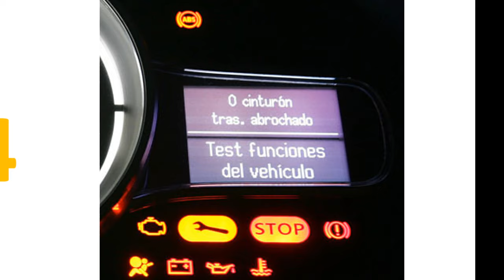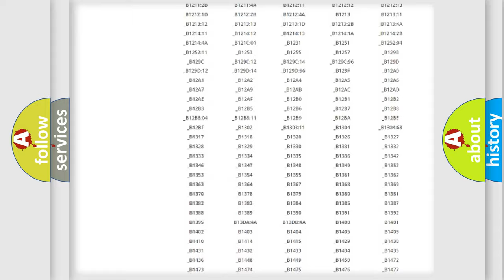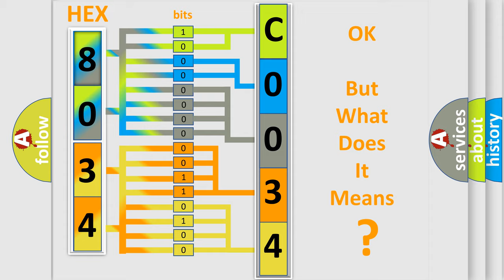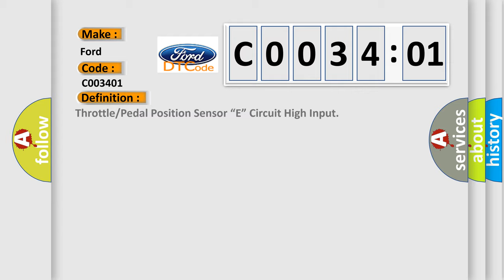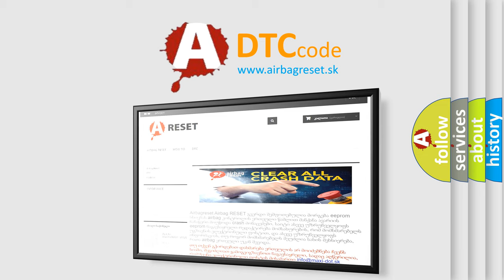DTC Ford C0034-01 Short Explanation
Contents:
0:21 Basic DTC analysis according to OBD2 protocol standard.
1:48 Insight into programming
2:58 A diagnostically understandable description of the Diagnostic Trouble Code
3:05 Basic error definition

Make:
Ford
Code:
C0034 01
Definition:
Throttle or Pedal Position Sensor “E” Circuit High Input
Description:
Improper idling.Poor driving performance.
Cause:
Wiring harness between ECM and accelerator pedal position sensor needs repair.Poor contact of accelerator pedal position sensor connector.Defective accelerator pedal assembly.